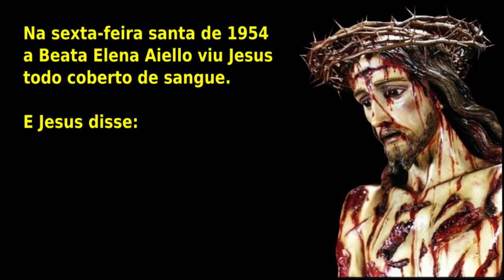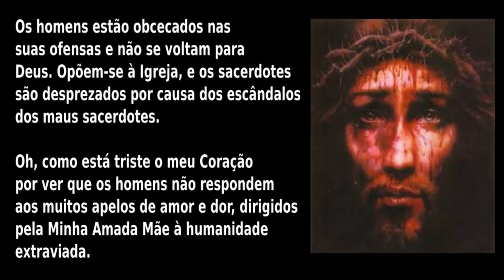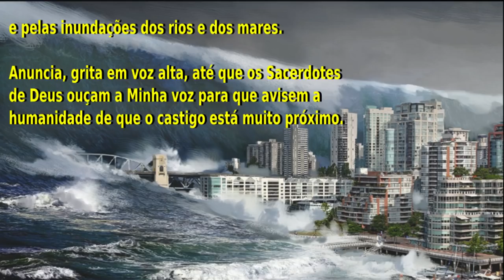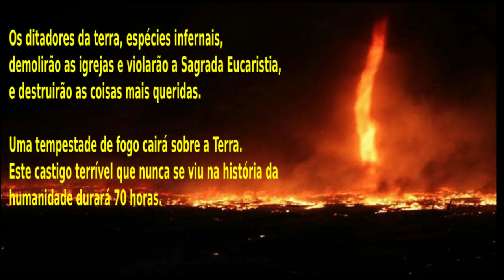NOSSA SENHORA e os 3 DIAS DE ESCURIDÃO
As profecias de Nossa Senhora.